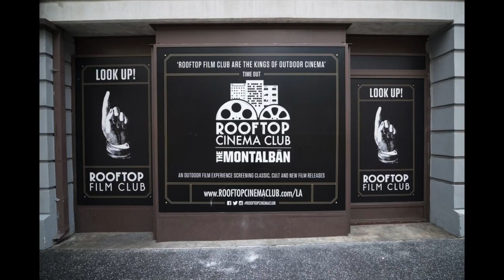Popcorn Talk with Rooftop Cinema Club Owner, Gerry Cottle, Jnr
Carla Renata sits down with Owner of Rooftop Cinema Club for the skinny on his unique alternative to watching films in the summer